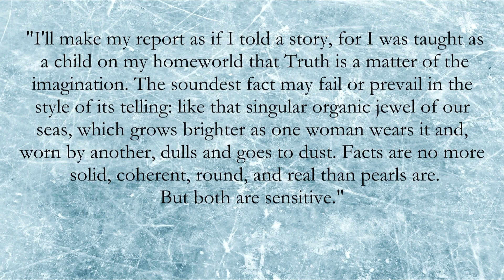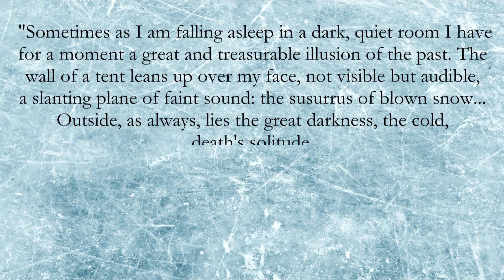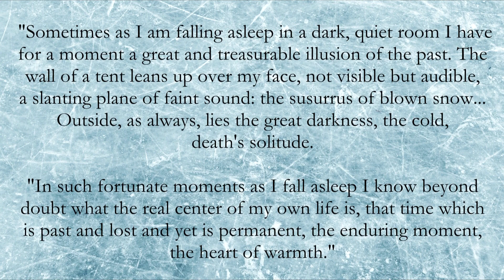How have I never read The Left Hand of Darkness? (Review)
Can't wait to read the sequel: The Right Hand of Brightness.